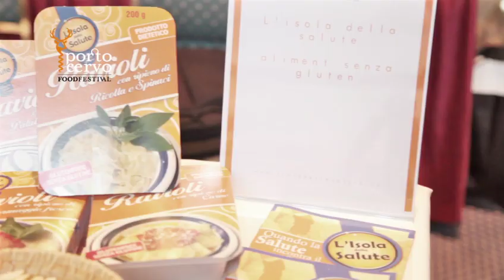Isola della salute alimenti senza glutine - Gian Gavino Cossu